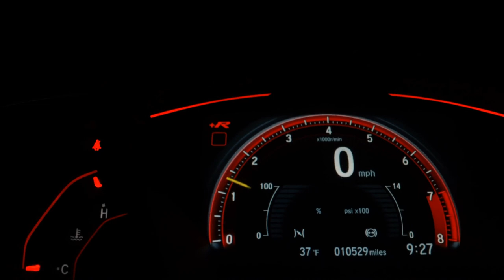CITROEN C3 - 2011 - São Paulo/SP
oportunidade!!!
veículo completo!!!
baixo km!!!

Dados do Veículo
Veículo: CITROEN / C3 1.4 I GLX 8V
Ano: 2010/2011
Combustível: FLEX
Portas: 4 PORTAS
Câmbio: Manual
Cor: PRATA
KM: 114.189

✅ Air Bag
✅ Alarme
✅ Ar Condicionado
✅ Ar Quente
✅ CD Player
✅ Computador de Bordo
✅ Desembaçador Traseiro
✅ Direção Hidráulica
✅ Rádio
✅ Rádio e MP3
✅ Retrovisores Elétricos
✅ Rodas de Liga Leve
✅ Travas Elétricas
✅ Vidros Elétricos
✅ Volante com Regulagem de Altura
✅ Limpador Traseiro
✅ Trio Elétrico
✅ Entrada USB
✅ Bluetooth
✅ Air Bag Passageiro
✅ Porta Copos
✅ Trava Elétrica Central
✅ Direção Elétrica
✅ Rádio USB
✅ Som Original